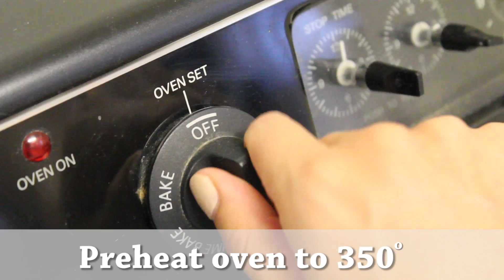Meowthful Tuna- Thanksgiving Cranberry Snacks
Every cat should be joining you at your Thanksgiving table this year.  Cook them up something warm and delicious!  Here's what you'll need:

- 1 can of  tuna without oil
- 1 cup rice flour
- 1 egg
- 1 tbsp dried catnip
- 1/2 cup unsweetened dried cranberries
- olive oil

• Click Thumbs Up if you enjoyed it!

Song: JoshWoodward-TheWake-NoVox-10-GoldenSunrise